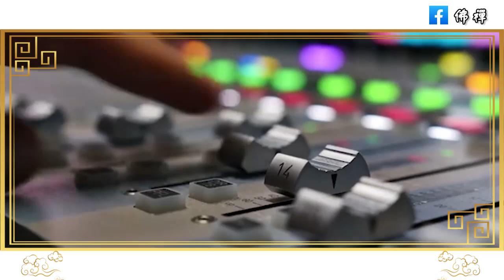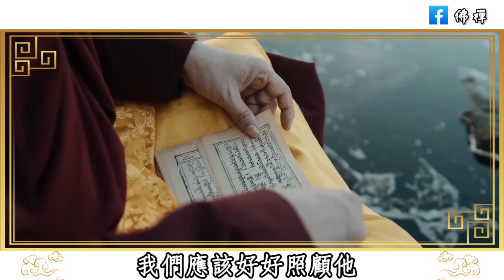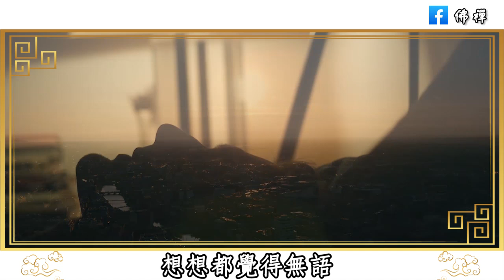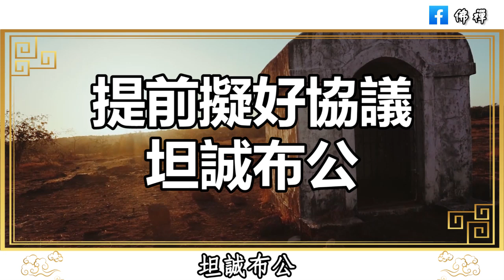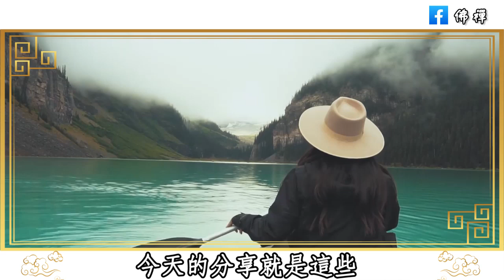人到老年，還要不要找老伴？ 60歲女人告訴你答案：找老伴需要注意3點，避免晚景淒涼 |佛禪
你的壽命有多長，全寫在你的臉上！如果你的臉上有這4個特徵，暗示你能活到99歲！這輩子注定健康長壽 |佛禪
佛禪：人到晚年，不管你有多善良，丟掉這四樣東西，晚年不僅會更加的幸福和睦，家裡的福運也會越來越多
佛禪：退休後突然不知要做什麼 ？看看這兩個建議，少一個，晚年生活就不能安穩 | 幸福晚年的前提